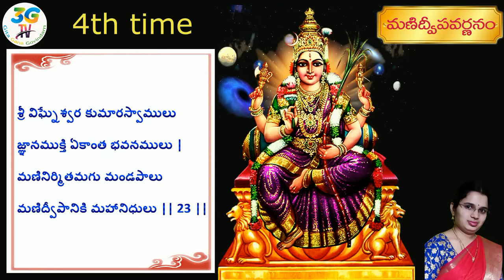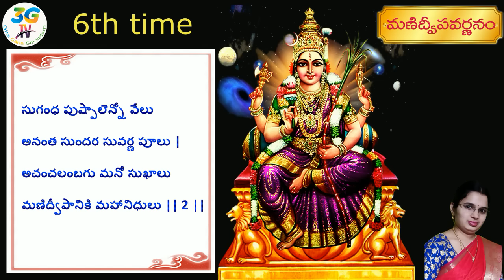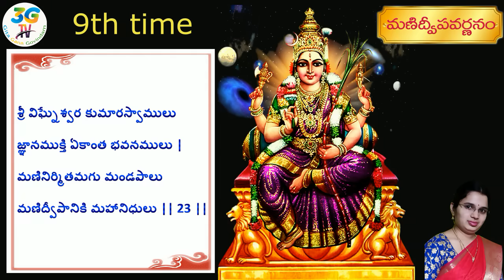మణిద్వీప వర్ణన 9 సార్లూ || Manidweepa Varnana || Single video contains 9 Times [CC Available]